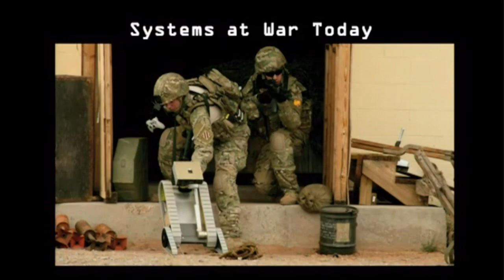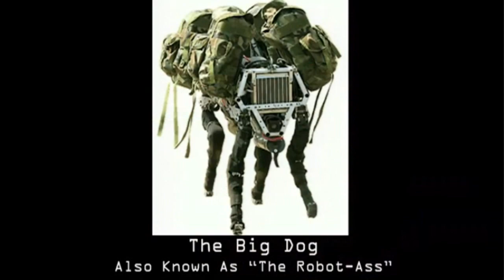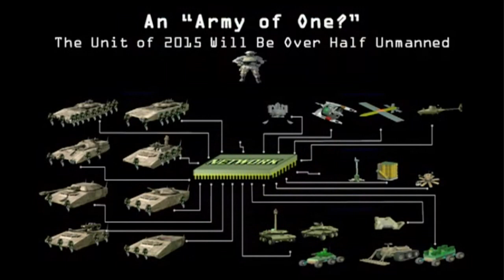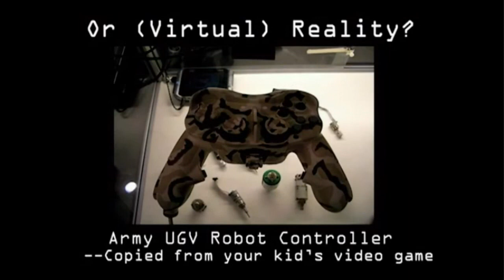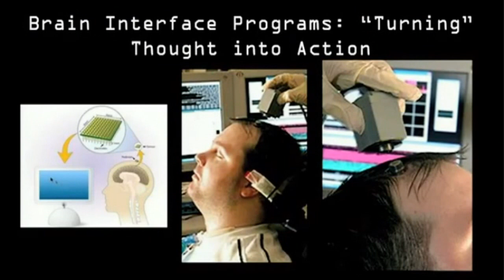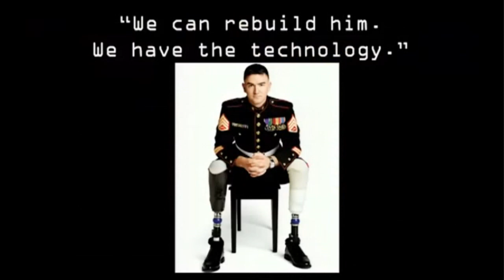Killbot Warfare is Developing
PW Singer on military robots and the future of warfare. Our technology, our blind sense of 'progress' always seems to get ahead of us. Singer reminds us of how we first started throwing stones, and then firing arrows, bullets, missiles and now we have expendable robots. Energy weapons are also being developed, currently limited only by their cost. Mechanical suits are being built for soldiers, to increase their strength for various tasks (a further example of how quickly things are changing.) This is not science fiction anymore, it's reality.

Soldiers can now fight safely from a control room, operating a remote which fires at enemy targets by command. This means emotional and moral distance, a simulated computer game sense of real life combat. Unmanned jets, hovering spy robots and small tank-like killbots have all been tested out in combat. Their AI is still developing (artificial intelligence.) Human-like artificial intelligence (often called "true AI") is not far off.

Of course, killbots will always be given orders to assure the army leaders that they are in control, but many things can still go wrong. As Singer reminds us, robots see no difference between an old man with a cane and an armed soldier: they are nothing more to it than moving objects. This emotional distancing of the reality of war will make conflict all the easier, and where will it stop? How long will it be until we see armed robots moving about our city streets, in order to "protect" us? Ask yourself: why would such technology stop in foreign conflicts? There is no reason, especially since so few people seem to be at all concerned about any of this.

People feel safer when killbots are in their enemy's backyard, but this technology is becoming less expensive and more easily constructed all the time. And for purposes of national defence, it will become a seemingly practical solution for handling mobs or emotional protestors. This will escalate, as war always does. The robotic phase of war is just beginning. Does anyone give a damn?

The Navy wants a swarm of semi-autonomous breeding robots with built-in 3-D printers

Robot Hummingbird Spy Drone Flies for Eight Minutes, Spies on Bad Guys